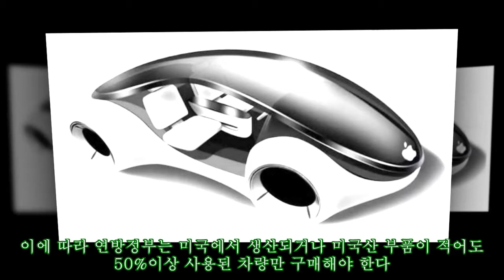테슬라 떨고 있니…애플카에 흔들리는 격동의 전기차 시장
,떨고,흔들리는,전기차,테슬라,떨고,있니…애플카에,있니…애플카에
테슬라 떨고 있니…애플카에 흔들리는 격동의 전기차 시장 ►FAN 애플카 렌더링 이미지사진=미국 CNBC 캡처 개화기를 맞은 전기자동차 시장에서 테슬라폭스바겐중국 업체 중심의 시장 판도에 변화가 예고되고 있다.